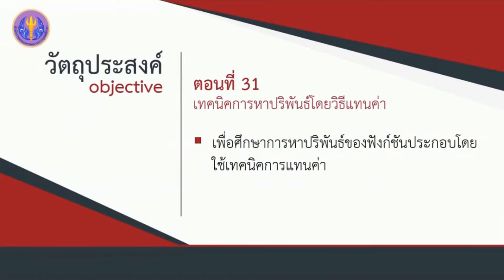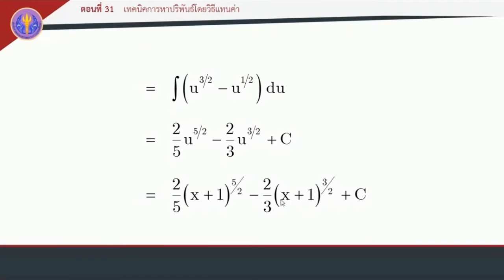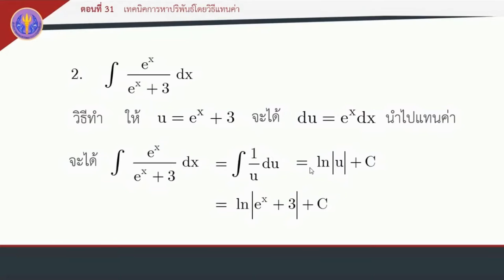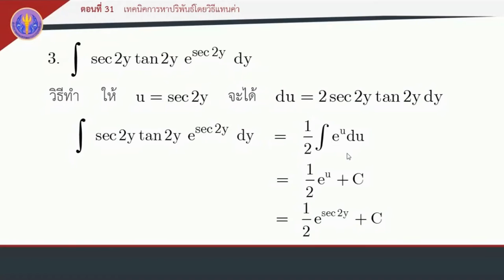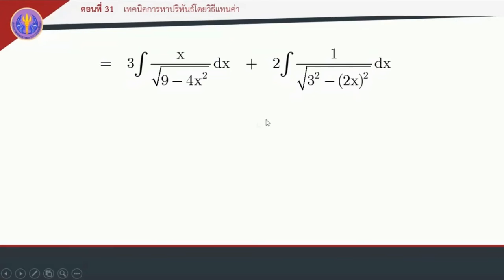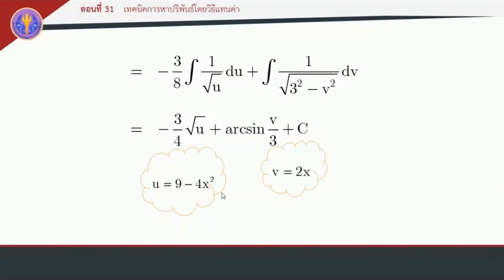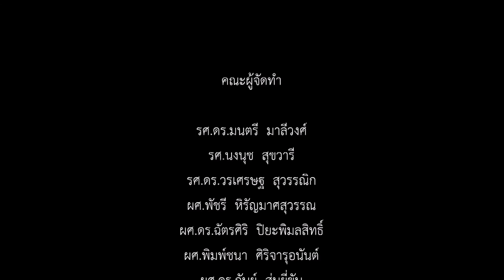ตอนที่ 31 เทคนิคการหาปริพันธ์โดยวิธีแทนค่า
การหาปริพันธ์ของฟังก์ชัน